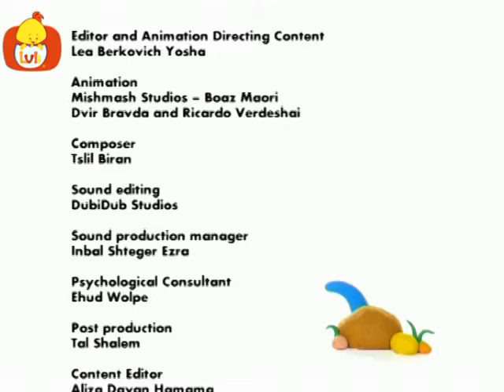Bir top atalım - Salon ve kaplumbağa, çocuklar için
Salon ve kaplumbağa. Bir top atalım kil sonsuz olanaklarını kutluyor ve çocuklara görsel ve bilişsel uyarım sunmaktadır, hayal güçlerini genişletmek ve yaratıcılığı teşvik etmek, onları teşvik edelim.